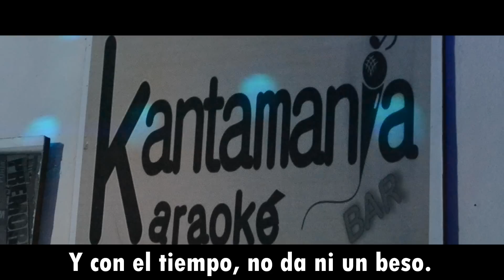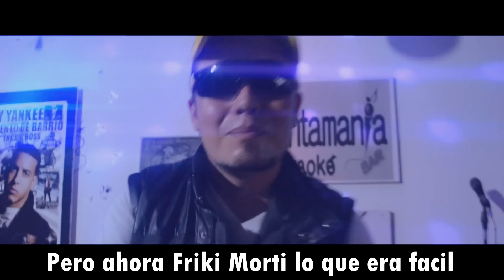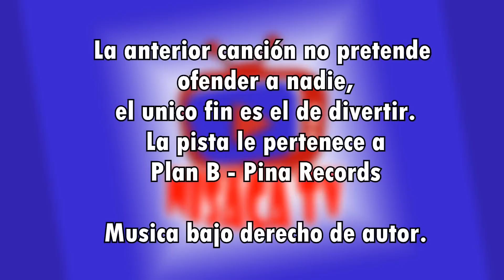Parodia "Candy" - "Pailis/La FEA parte 3!!!"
ABREME!
l
La espera ha terminado FRIKIES DE DE LA INTERNET con ustedes "Pailis/LA FEA parte 3"La verdad nos divertimos mucho haciendo este video y todo se lo debemos a ustedes. Muchas gracias por su colaboración y esperen muy pronto un nuevo vídeo.

La anterior cancion no pretende ofender a nadie. La pista no nos pertenece. Los derechos de la pista pertenecen a Plan B y Pina Records